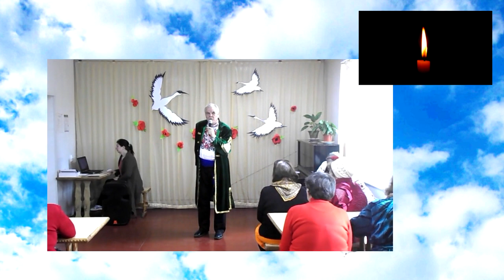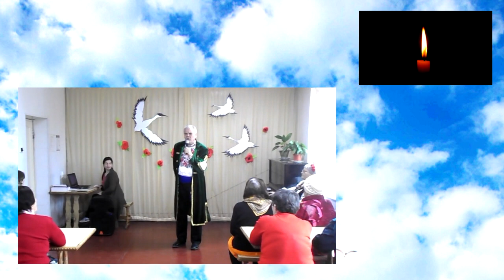Твоя пісня, соловейко, не вмре, не загине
Посвящается памяти вокалиста из Никополя Анатолия Боброва